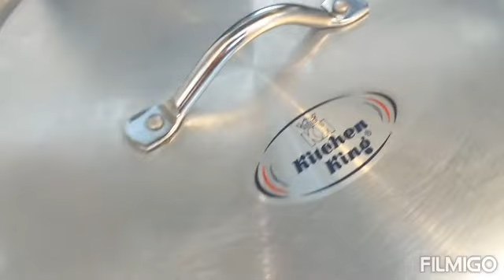How to make Keema Bhary Karely/minceStuffedBitterGourd Recipe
Qkeema bhary karelay
Bitter gourd recipe
Karely 1 kg
Qeema 1kg
Spices
Onion 1big
Tomattoes 5
Oil 2pan spoon
Method
...Karelo ko Cheel k saf karlen darmiam sy kat den aor achibtarah saf karden ..Aor dry kark fry karlen .Phir Qeema tamater aor masalay dal k paka len .Phir Karelo ko thanda hiny pe Qeema bhar k Dhaga lapait den .Piaz ko light brown kark Masalay dal k bhoon len phor tamater dal k achi tarah masala ready kark Karely dal k Bhoon len phir half glass pani dal k Dam pe chor den  Ahista Flame pe .